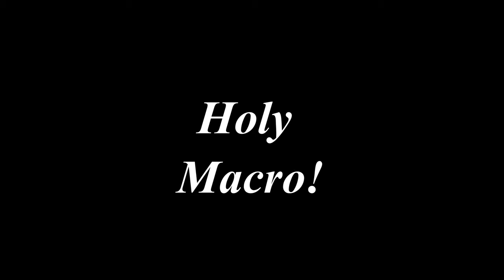The Alien's Are Here! 😲😜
Thanks To Mike Rosecope channel for the images contained within this video!